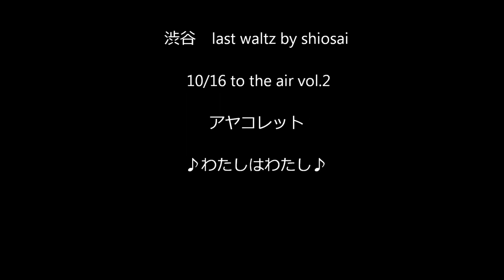アヤコレット わたしはわたし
＠渋谷　last waltz by shiosai
10/16 to the air vol.2
アヤコレット　ソロ